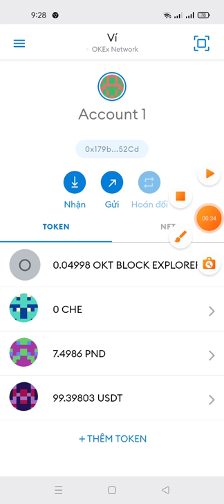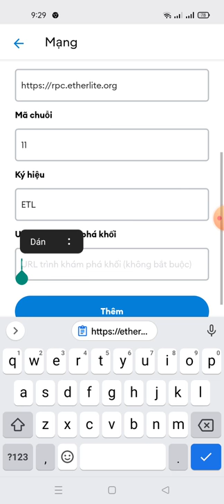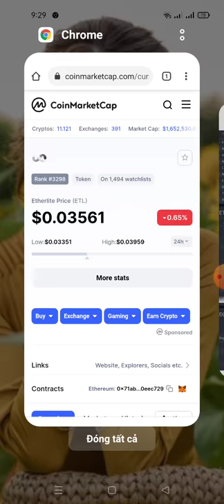update: dự án ETL đã phân phối nhưng giá khá là thấp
Thông số áp token

RPC
Name : EtherLite Chain
ChainID : 111
Symbol : ETL